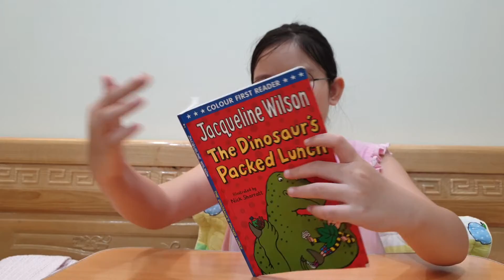The Dinosaur's Packed Lunch - Part 2 | Susu's Reading